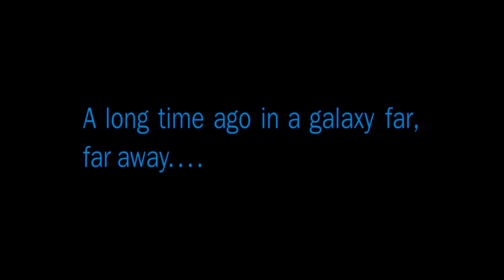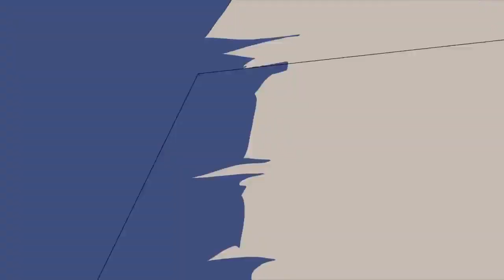Star Wars - TIE Fighter (Final Version)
The Empire and Rebel Forces face a frantic all-or-nothing combat; nevertheless, the Empire has 3 of the best Tie Fighter Aces in their ranks. The damnation for a Rebel Alliance fleet is imminent!
    TIE Fighter (2015)

Writer: Paul "OtaKing77077" Johnson.

3D Assistance: Chris "Mechmaster" Smith.

Original Sound Effects: TM & LUCASFILM Ltd.

Independent Animation Consultant: Claudia Monteallegre.